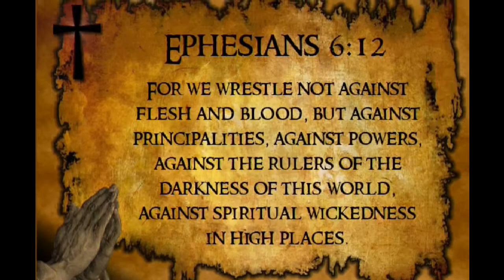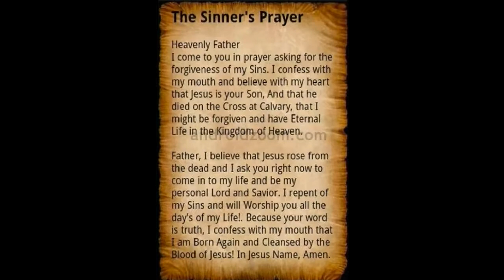To the Bride I love you!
STAY STRONG ! I no it's tuff, just a little longer. Always look to ALL the signs and dreams the LORD has gave ALL of US,that alone should get you encouraged (:you come to far to give up now! JESUSYOU1